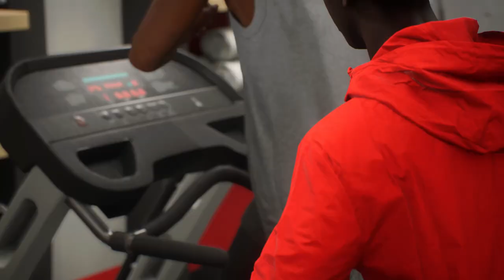FC 25 | How to Create A Good Looking Player #22  GHANAIAN  KOJO MENSAH